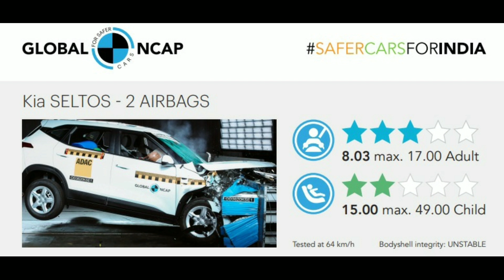Kia Seltos 3 Star⭐⭐ किसी काम का नहीं | Harrier से टकराना मेहगा पड़ा